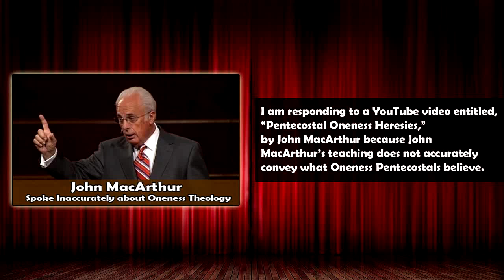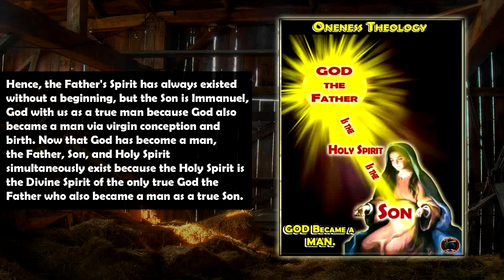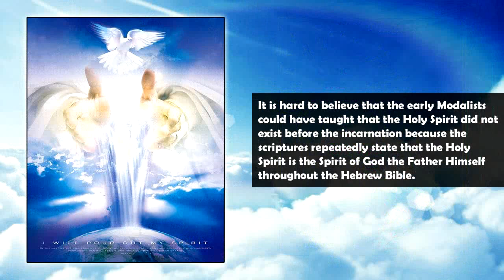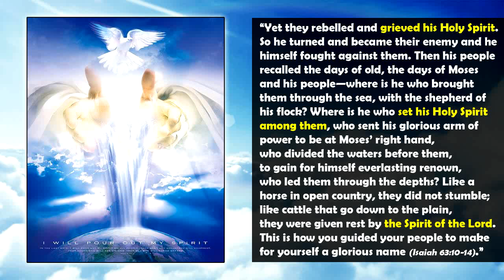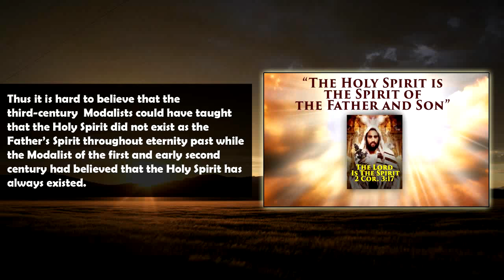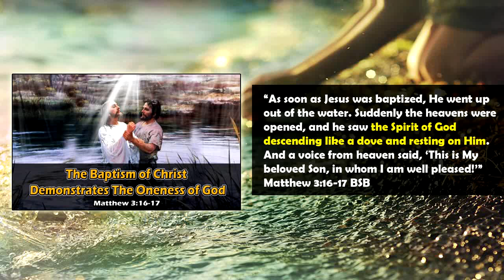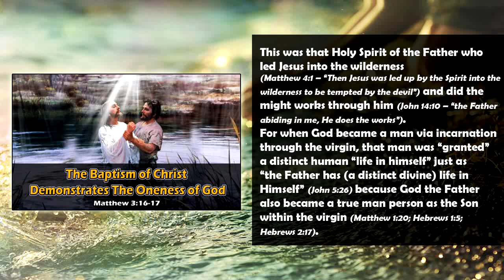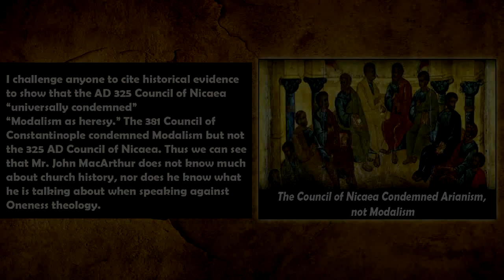Pentecostal Oneness Heresies, John MacArthur, Oneness Response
A refutation of the false accusations against Oneness Pentecostal theology taught by John MacArthur.